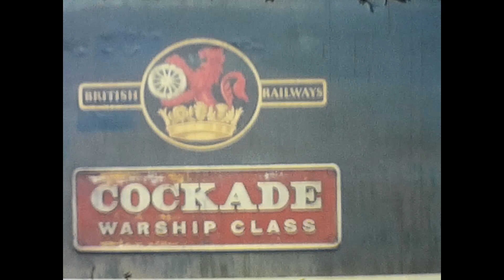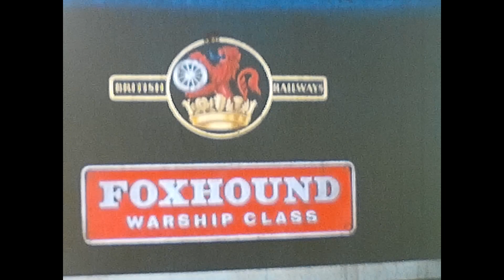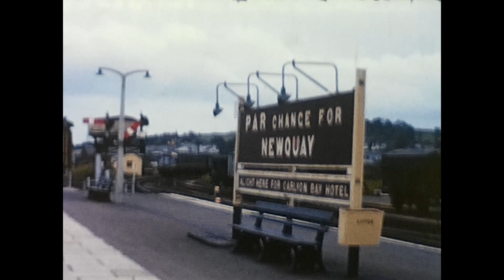Diesel & Steam Trains at Truro & West Country 1960s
Trains around the South West of England shot on 8mm cine film.